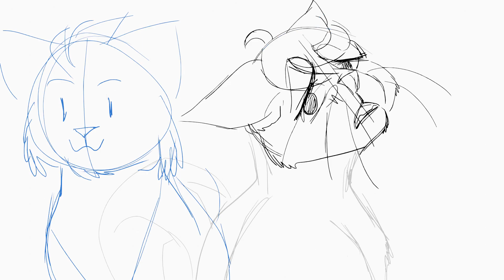SOS part 10 [wip 1]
pretty happy with the style im going for!